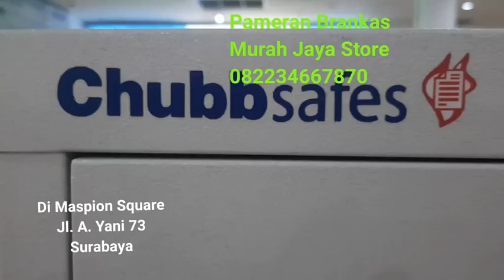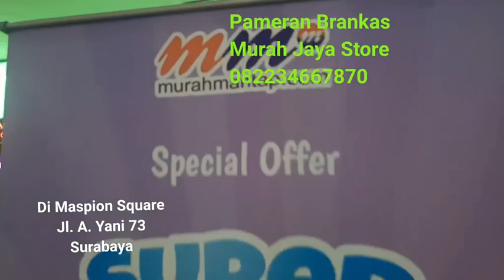Pameran Brankas Chubb safes dan Brankas selain chubb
show room di Maspion Square Jl. A. Yani No 73 Surabaya. E.32
kami saat ini mengadakan pameran dilantai dasar diskon 35% sampai akhir agustus.